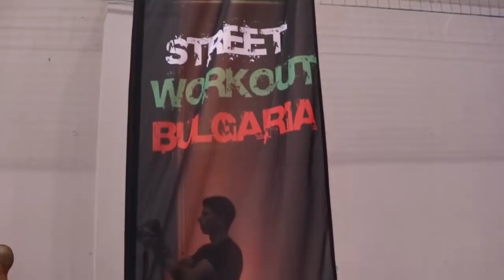STREET WORKOUT BG IN EUROPEAN SPORT FORUM 2018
Група от едни от най-добрите calisthenics момчета и момичета a.k.a (BULGARIAN BEASTS), имахме честта да представим нашия спорт Street Workout пред Европейския Спортен Форум!
Беше голяма тръпка!